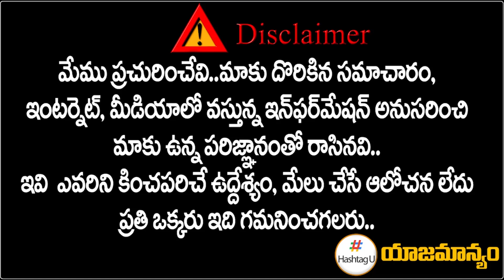రైతులకు సంకెళ్లా.. కేసీఆర్ పై రెచ్చిపోయిన కోమటిరెడ్డి || CM KCR || Farmers Arrest || HashtagU